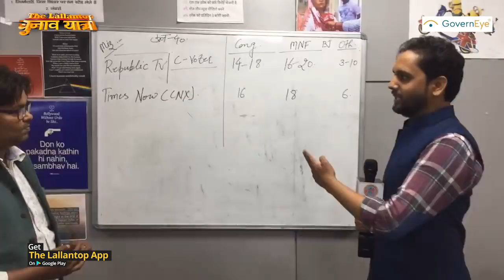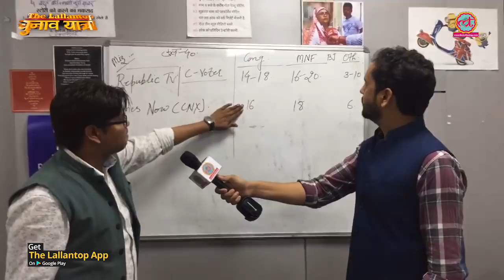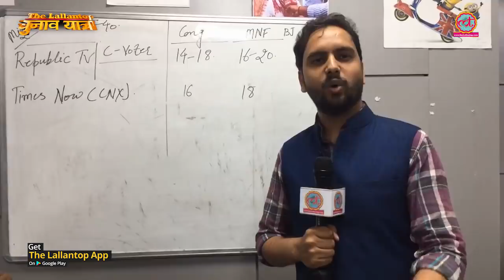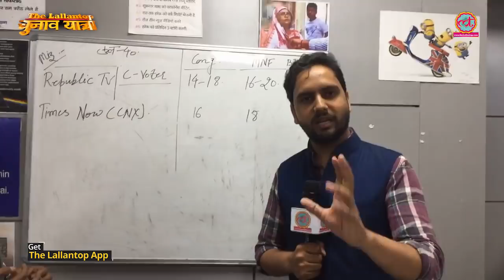Mizoram Exit Poll: Modi, Amit Shah, Rahul Gandhi की Election Rally का चुनावों पर असर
Here are the results of Exit Polls.  We did a poll of polls. It seems that BJP is not gaining despite rallies by Prime Minister Narendra Modi and Its president Amit Shah. So is the case for congress. Rahul Gandhi also did rally but to no gain suggest exit polls. What about Mizo National front?